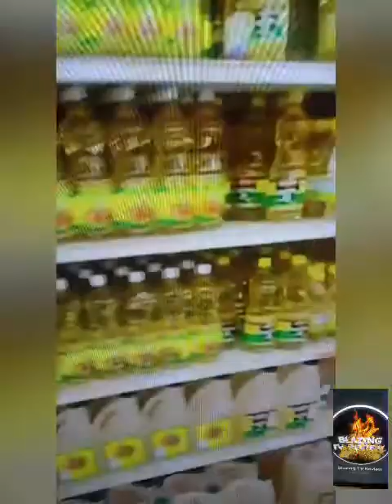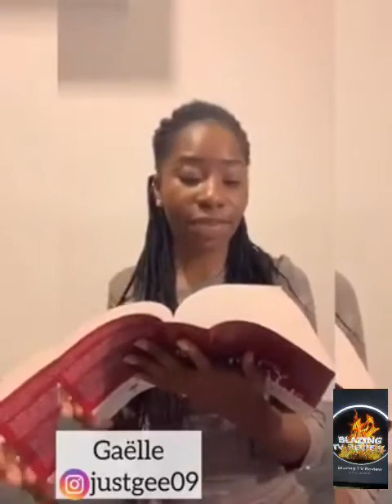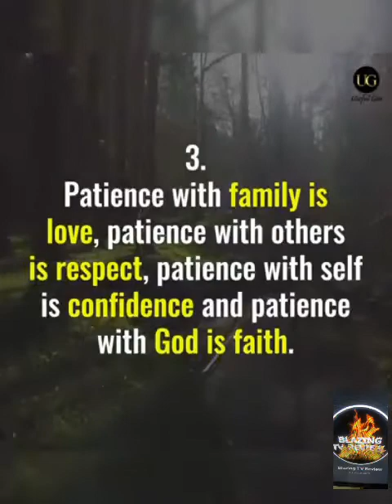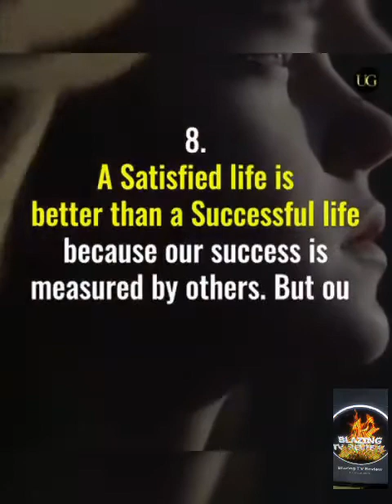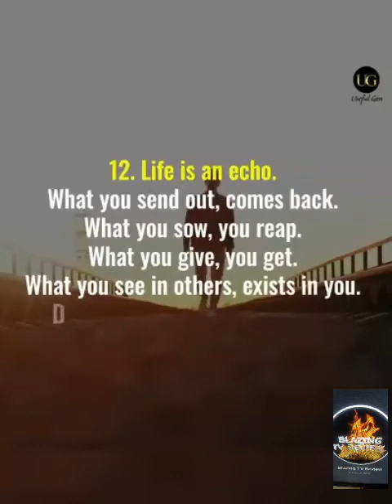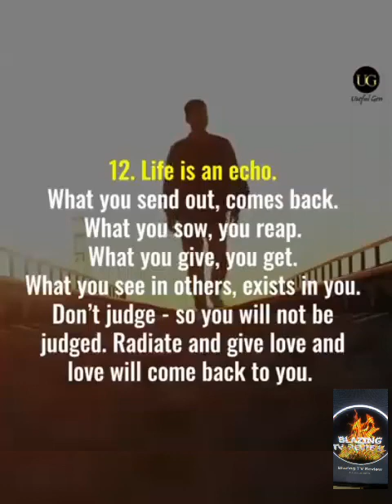Good Must Prevail over bad Situation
Caring people Still Exist